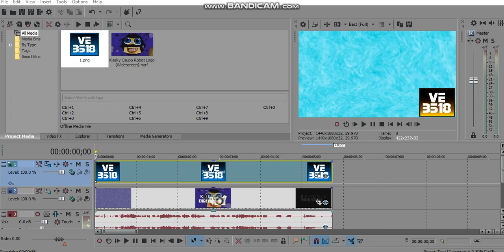(REQUESTED) How To Do Make Some Musicup V12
Requested By MPVE379, MF27, OL, CJM, & RSCAJF2018,

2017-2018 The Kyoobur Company